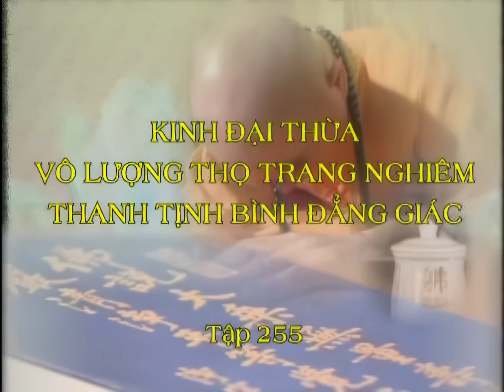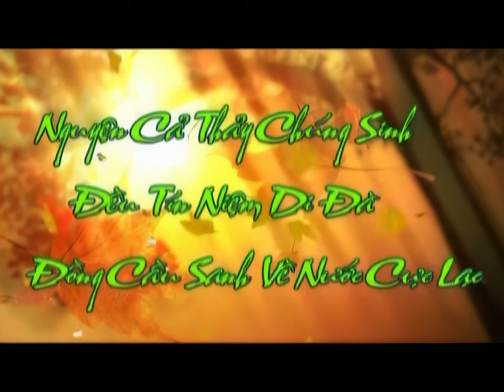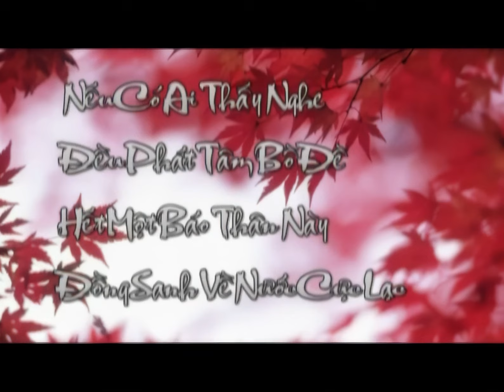[HD] Kinh Vô Lượng Thọ tập 255 - Pháp Sư Tịnh Không